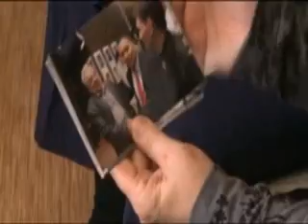Шамиль Сериков и спорт Казахстана